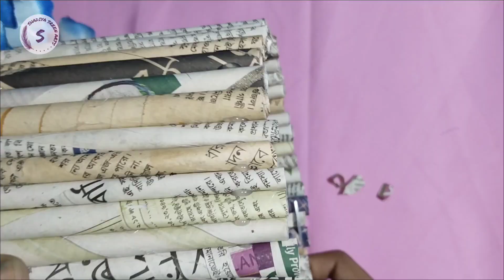Artificial flower pot | paper crafting | Shadiya sreen arts